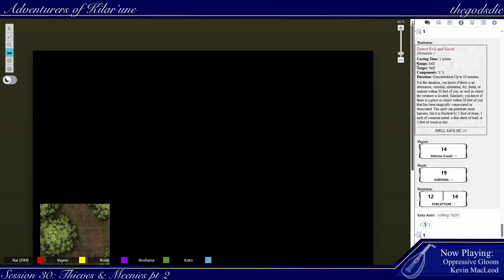Adventurers of Kilar'une - Session 30: Thieves & Meenies part 2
Thank you for joining us for part 2 of Session 30!!

Join us on Mondays at 18:00 UTC here on YouTube for each new episode!
(Session 30 was recorded on 17/06/2023)

Trigger Warnings for this session include descriptions/ suggestions of:
 - n/a

The Gods Die (apostrophe sold-separately) are a group of 5 folks who have gotten together (whenever scheduling allowed for it) to play some Fifth Edition Dungeons and Dragons.

Cast:
Kato - Chrysippus
Roshana - Sinnamonroll
Rook - ChangingJet
Vayne - Lythandrios
Game Master - Rai (@rairaiplaysgames)

Art:
Tokens (Kato, Roshana, Vayne) - rairaiplaysgames
Maps drawn using Inkarnate.com

All music used is under the respective Creative Commons Licenses (unless otherwise specified).

Forest (Night)
Otrodinn – Adrian von Ziegler

Forest (Day)
Mountain Spirit – Vadim Krakhmal

Old Man Appears
Night of the Wilds - Vindsvept

Battle Ver.1
Hostiles Inbound – Miguel Johnson